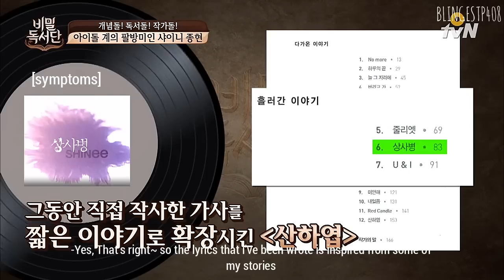[ENGSUB] Jonghyun @ TvN's The Secret Readers EP.14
Hello~ this is a new account from @/blingest.pleasure on Instagram ^^ i'll share the 'ENGLISH SUBTITLE' from SHINee and Jonghyun's show or etc ^^~ enjoy this channel♡